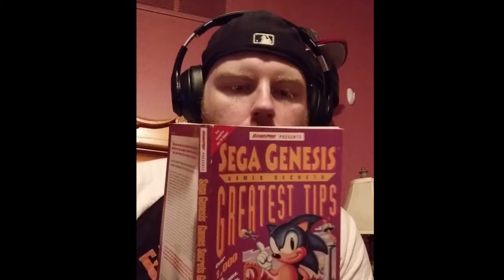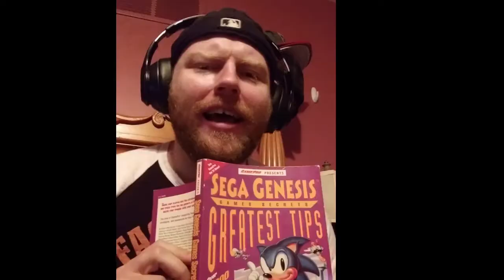Poindexter - Tongue Tied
The second video I made for Poindexter for the Quarantine for  Cause live stream!
Song: Tongue Tied (Acoustic) by Poindexter
Video by Luke Schroeder
Follow Poindexter here!